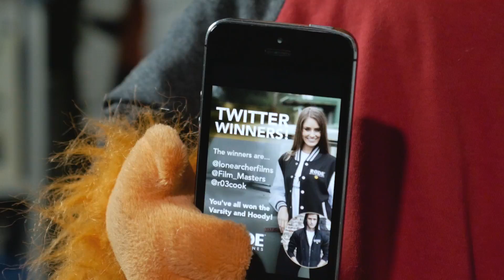The Flash Zoom Phasing Effect Teaser! | Film Learnin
Today we recreate Zoom's sweet wall phasing effect seen on The Flash in Adobe After Effects!

Submit your own Film Learnin Sign off by recording yourself:
Saying your name or channel - then following it up with "And until next time, keep learnin" Upload to youtube and send the link to